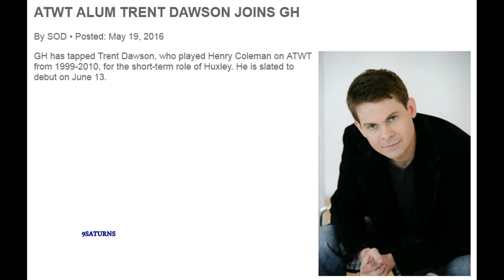GH CASTS TRENT DAWSON as Huxley 6-13-16 General Hospital Promo ATWT As The World Turns Henry 5-19-16